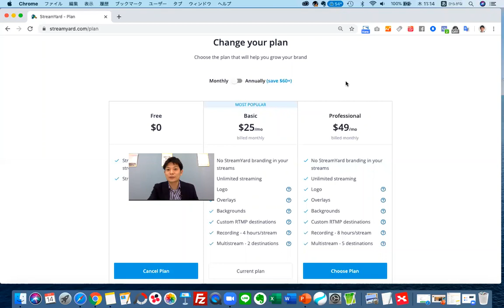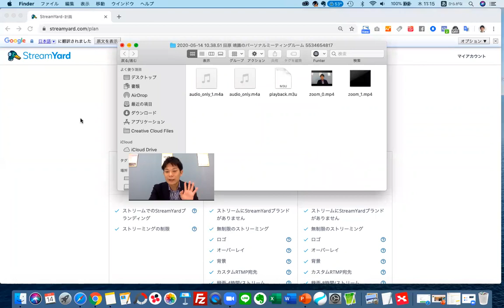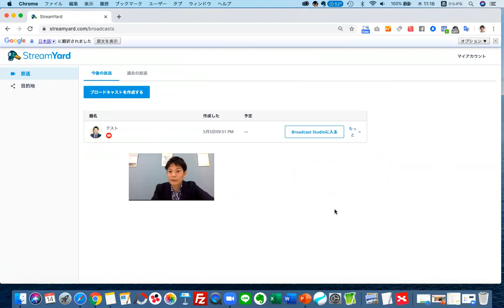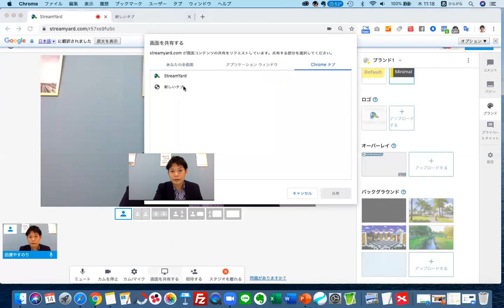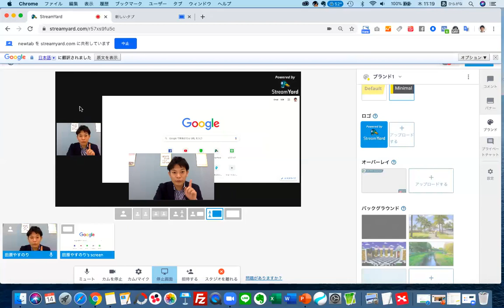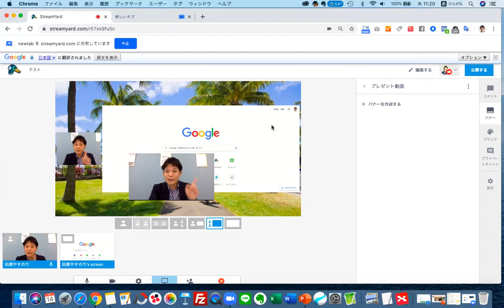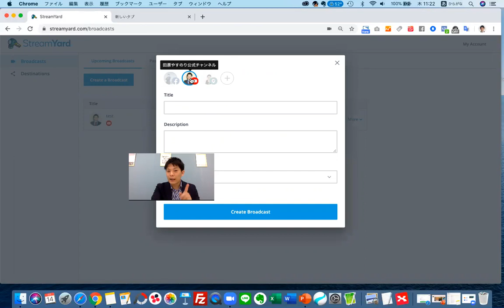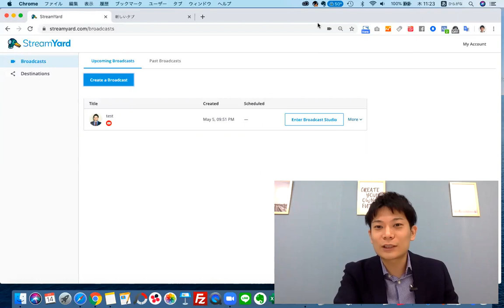【ストリームヤード】無料版と有料版の違い、メリットを解説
今回はライブ配信ツール「ストリームヤード （StreamYard）」の無料と有料版はどこが違うのか、機能の違いについて解説しました。

ストリームヤードの登録はこちらから

★LINE登録者限定で７つのオーディオ特典をプレゼント中！
Webで売上を上げていきたい方にお勧めです。

★YouTubeチャンネルの登録はこちらからできます♫